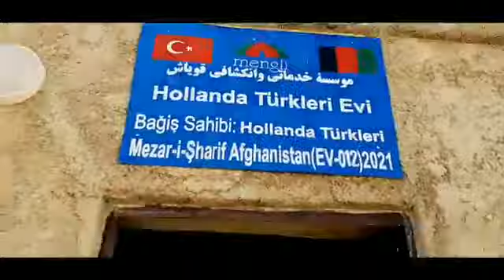Güney Türkistan Mezarı Şerif Çadır da yaşayan kardeşlere hediye edilen Hollanda Türk Evi